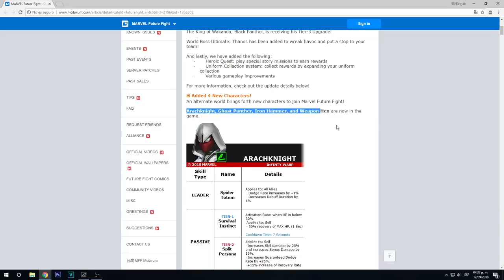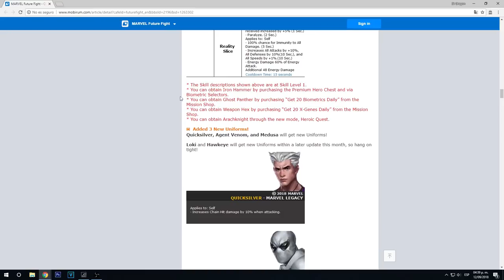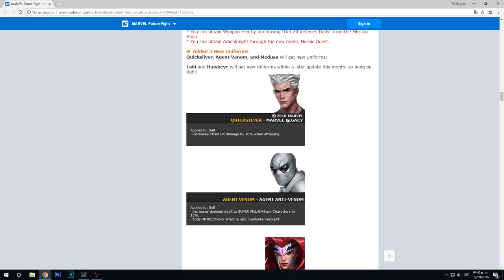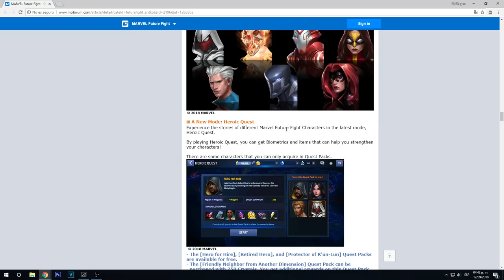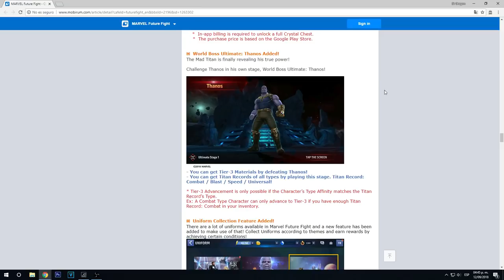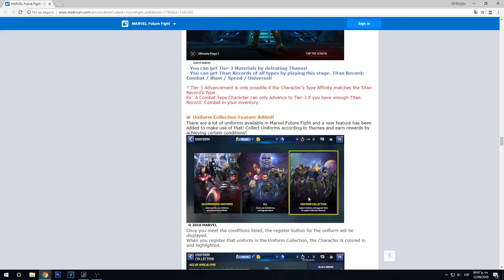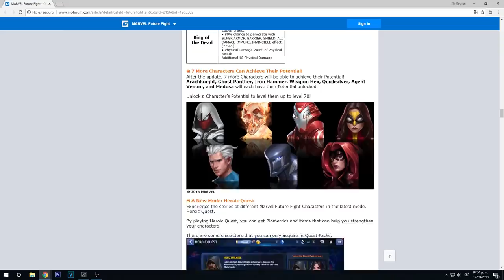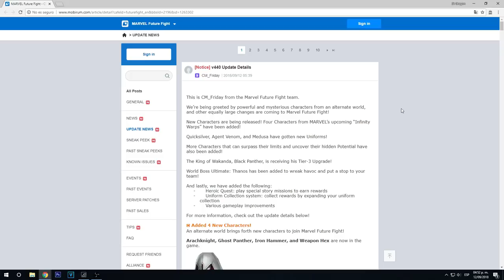[Marvel Future Fight] Infinity Warps Update | Detalles de la Actualización